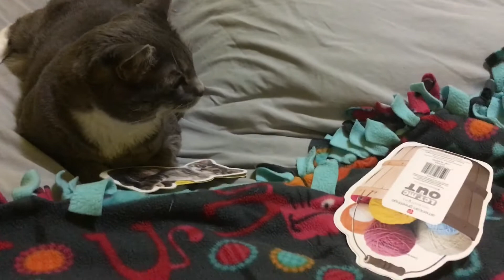Meowing Birthday Card April Fools Day Prank on My Cat Kendra!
Hers looked so confused like "wtf man I was happily asleep!"